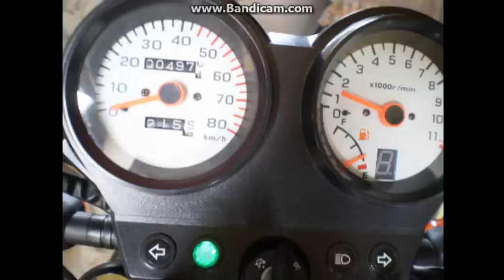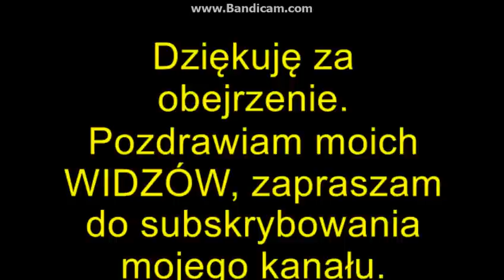㋡ Romet ROUTER WS50 ✔ MafiaPodkarpacie ^^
Siemankoo !!! Jest niedziela więc kolejny film dla was leci. Jak wiecie nie mam czasu ponieważ siano kosy, ale znalazłem chwilkę czasu i skleiłem coś z nowego pojazdu w gospodarstwie.
Romet ROUTER WS50: poj. 49cm³, Max  65 km/h.

ツ  Wyposażenie :

• Kamera: SJ4000 Wi-Fi.
• Aparat: Olympus fe-20
• Obróbka: AVS Video Editor

                                                                                                              Pozdrawiam MafiaPodkarpacie